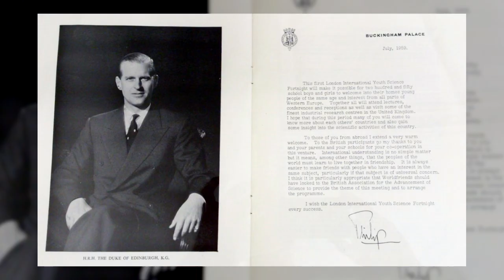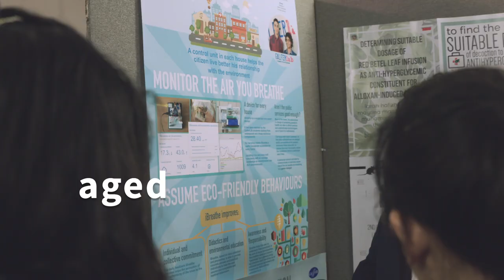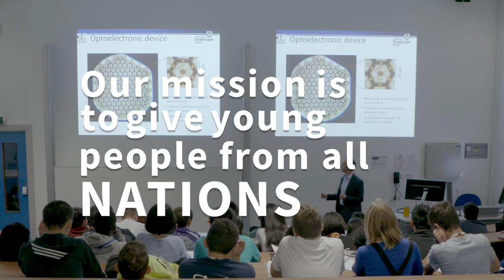London International Youth Science Forum (LIYSF)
The London International Youth Science Forum offers a unique experience for some of the brightest, world-leading young scientists from around the world. Founded in 1959, the idea was to bring young people from different nations together to learn about science.

About LIYSF:
The London International Youth Science Forum (LIYSF) is a two week residential student event held at Imperial College London, with lecture demonstrations from leading scientists, visits to world class laboratories and Universities combined with cultural interaction attracting over 500 students aged 16-21 from 70 representing countries.